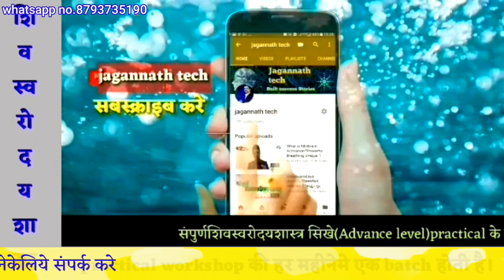ध्यानविधि : खाना खानेकी अवस्था कोActive Meditation बनायें